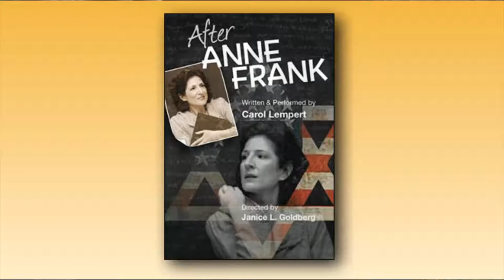Arts & Times Spring 2012 -4- Todd Crosby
Todd Crosby and his talented friends from here on the shore and from across the country have shows at the Blue Dog Café in Snow Hill.